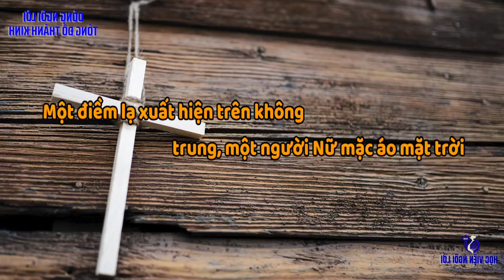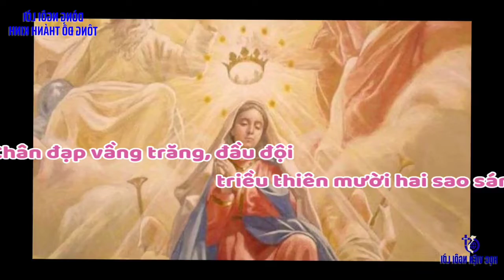(ATQ1) Dẫn Nhập Thánh Lễ Đức Maria Nữ Vương & Ca Nhập Lễ : Một Điềm Lạ (Kim Long)